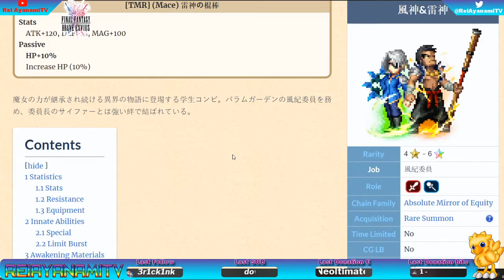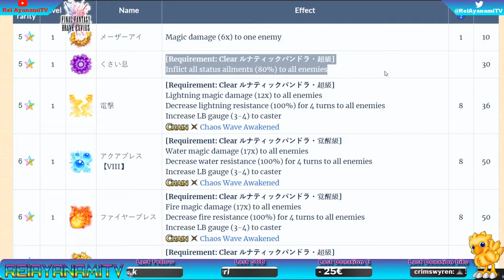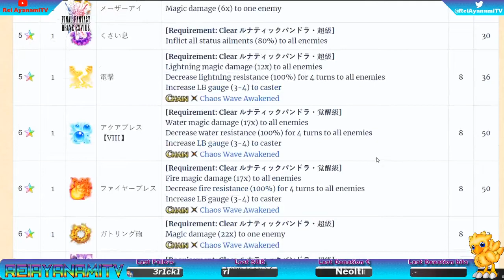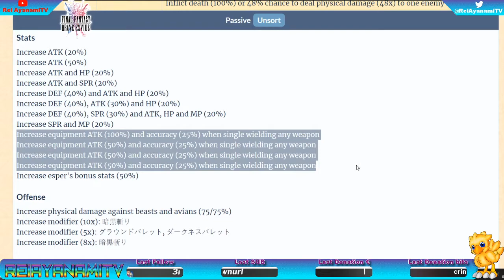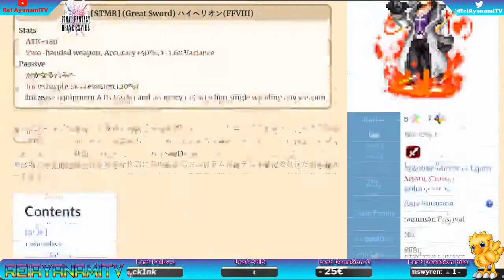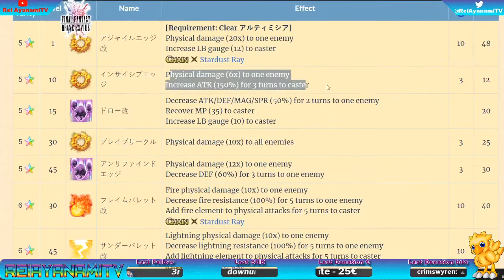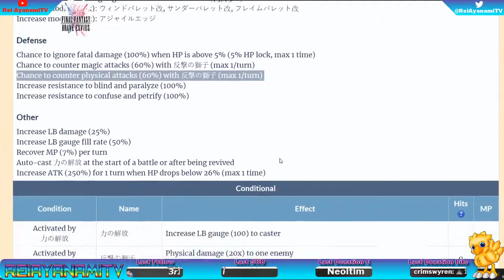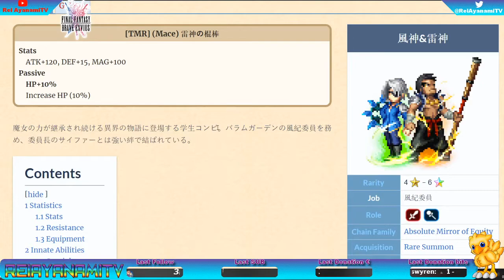[FR] [FFBE JP Version] DATAMINING Unit Final Fantasy 8 : Un DPS Tank ? Un Nouveau TOP DPS ?!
**Offre du moment :
 ***UNIQUEMENT POUR LES NOUVEAUX JOUEURS***
** Pack de 1000 Amazon Coins à -50% (Prix de départ : 9,20€ réduit à 5€)
** Pack de 2500 Amazon Coins à -50% (Prix de départ : 21,75€ réduit à 10€)

 ***POUR TOUT LES UTILISATEURS D'AMAZON COINS***
** Pack de 5000 Amazon Coins à 40€ au lieu de 42€

**Lien pour l'achat de vos AmazonCoins hors promotion (si vous souhaitez soutenir la chaîne)

ATTENTION AU PERSO : PAS DE COMPAGNON POUR CHAIN LB POUR DARK VISION !

Hésitez pas :
    vidéos !